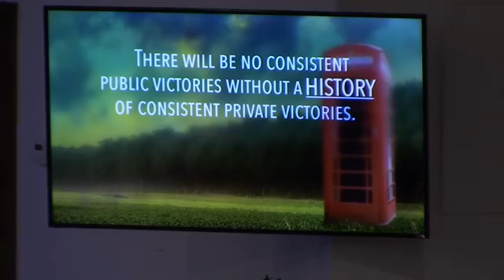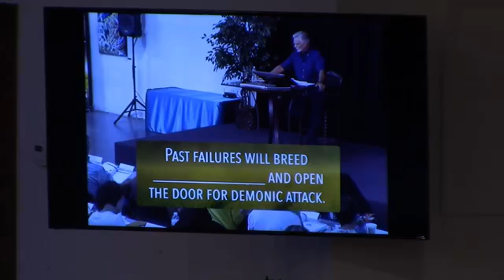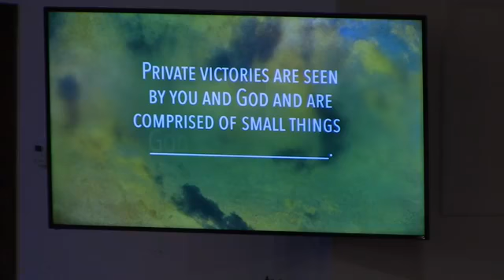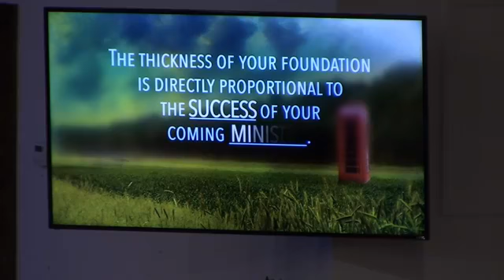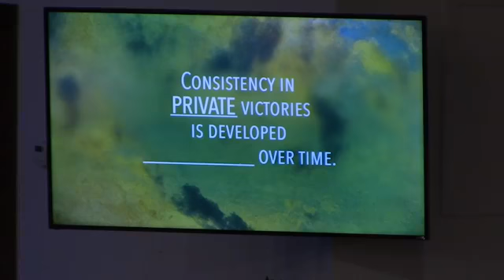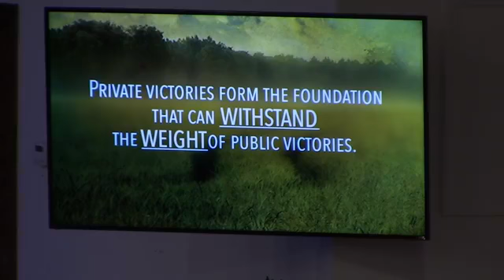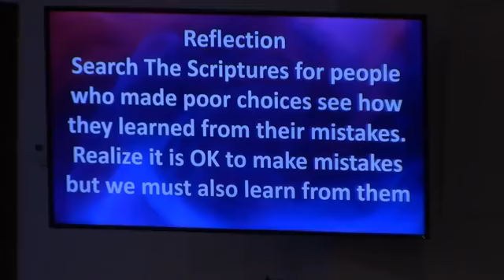Hearing God's Voice Part 10